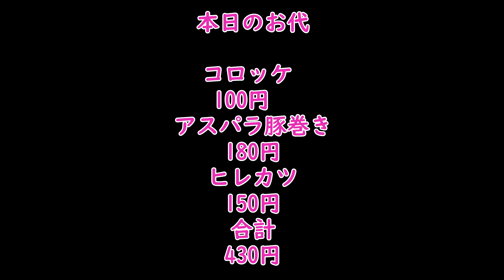【神戸グルメ】ショート 元町駅近く・お肉屋さんのコロッケ「森谷商店」さん行ってきた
本神戸肉森谷商店 元町本店
住所　　：
営業時間：精肉店 10:00～20:00
　　　　　揚げ物 10:30～19:30
駐車場　：なし